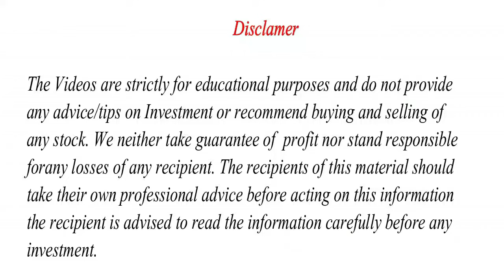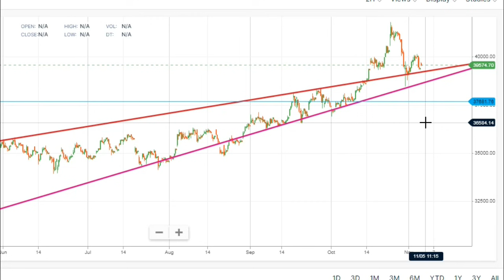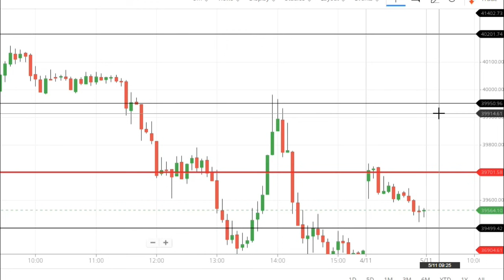Bank Nifty Prediction View For Monday 8 November 2021 | Bank Nifty Tomorrow | Options Guide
Bank Nifty Prediction View For Monday 1 November 2021 | Bank Nifty Tomorrow | Options Guide

Free telegram Channel - Search Options Guide on Telegram and join( Youtube policy dont allow telegram link)

TOPICS COVERED IN THIS VIDEO :

1) NIFTY 50 ANALYSIS FOR 4 October 2021
2) BANKNIFTY ANALYSIS FOR 4 October 2021
3) NIFTY AND BANKNIFTY CHART ANALYSIS FOR 4 October

Topics covered:
bank nifty options for tomorrow,
nifty tomorrow,
nifty prediction,
banknifty analysis,
nifty tomorrow
nifty prediction
bank nifty
nifty 50
tomorrow nifty 50 prediction
nifty
baba nifty
banknifty
nifty monday
nifty target
options trading for beginners
today nifty
todays banknifty prediction
tomorrow

banknifty analysis
banknifty option for tomorrow
freak trade
jarvo 69
market analysis
market for tomorrow
nifty bank
nifty bank nifty analysis for tomorrow
nifty challenge